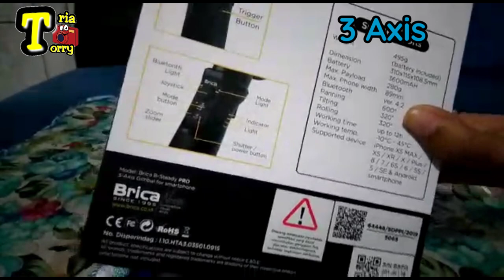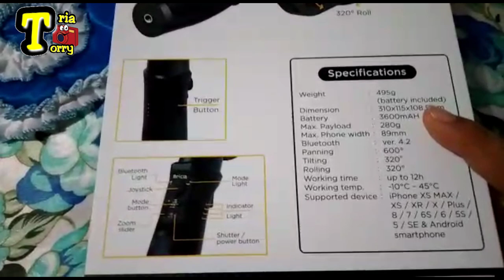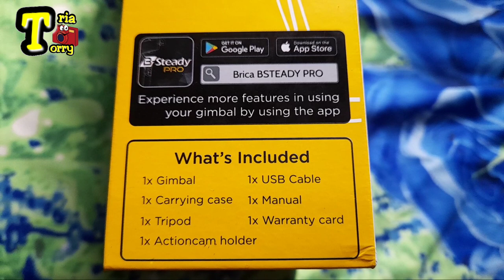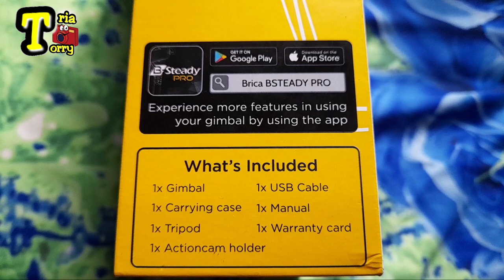Unboxing gimbal,Review Brica Bsteady pro || sebagus apa ya??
Tria Torry  kali ini akan membagikan review menarik tentang gimbal /stabilizing
Brica steady pro.
Gimbal dengan harga yang  terjangkau tetapi dengan kwalitas yang  menarik
Tonton sampai habis di video ini dan temukan informasi yang mungkin kalian butuhkan disini.